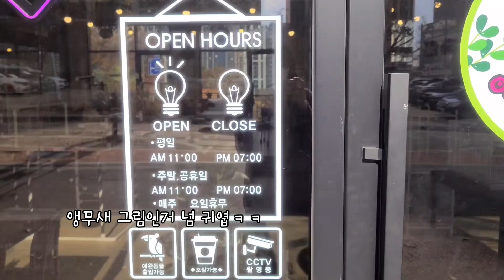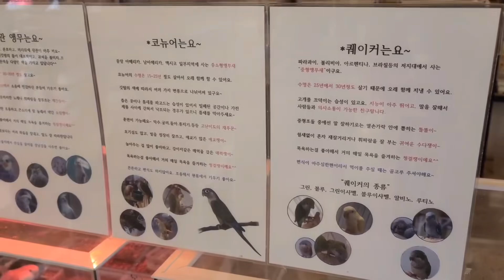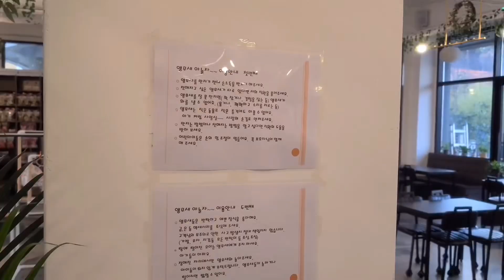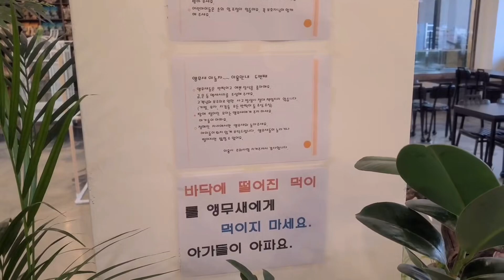[지구젤리/앵카] 앵무새야 놀자에서 신나게 놀고 왔어요!